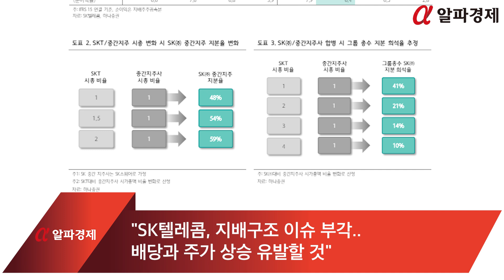"SK텔레콤, 지배구조 이슈 부각..배당과 주가 상승 유발할 것"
최근 SK텔레콤(017670, 이하 SKT)의 지배구조 이슈가 부각되면서 배당 증대와 주가 상승을 유발할 것이라는 분석이 나왔습니다.

하나증권의 김홍식 연구원은 "SK그룹의 지배구조 개편 이슈가 재차 급부상하고 있는 가운데, 결국 SKT는 배당금 지불 능력이 높아져 배당 증대를 통해 우량 자회사들의 배당이 그룹 총수에게 직접 전달될 수 있는 구조로 전환할 가능성이 높다"고 평가했습니다.

낙관적으로 본다면, 지난해 연간 1조 원을 주주이익환원에 투입했던 SKT의 기조가 향후에도 지속될 가능성이 있다는 전망입니다.

김 연구원은 "자사주 소각도 중요하지만, 배당이 재원 마련에 더 효과적이므로 배당 증가 가능성을 열어두어야 할 것"이라고 조언했습니다.

장기적으로는 SK스퀘어에 SKT 주식 현물 출자와 SK와 SK스퀘어 간 합병 가능성도 제기되었습니다.

SK스퀘어가 배당을 지급하지 못함에 따라 그룹 총수가 하이닉스 배당금을 받을 수 있는 방법이 필요하며, 차후에 SK스퀘어가 배당금을 지급한다고 해도 이중 과세 부담이 큽니다. 또한, SK 자사주 소각은 대주주 및 소액주주 모두에게 유리합니다. 세금 문제가 없다면 SK의 SKT 주식 현물 출자 후 SK스퀘어 공개 매수 방안은 그룹 총수의 보유 지분율 하락을 최소화하는 데 도움이 될 것으로 보입니다.

이에 따라, SK그룹 지배구조 개편 스토리는 장단기적으로 SKT 주주들에게 긍정적인 영향을 미칠 전망입니다.

김홍식 연구원은 "하이닉스 배당은 SK-SK스퀘어 간 합병 이후나 유의미한 변화를 나타낼 것이지만, 현재로서는 SKT 배당금이 높은 수준으로 유지되어야 한다"고 강조했습니다. 따라서 그는 투자의견 '매수'와 목표주가 7만 원을 유지했습니다.